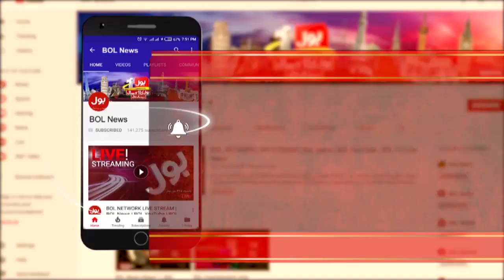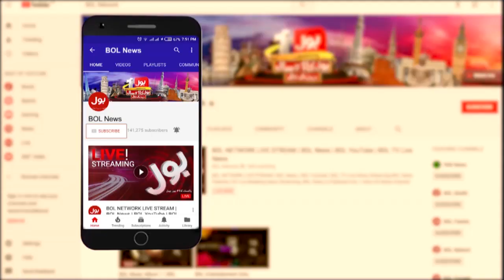Tajzia With Sami ibrahim Full Episode | 9th March 2020 | BOL News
Tajzia With Sami ibrahim Full Episode | 9th March 2020 | BOL News | Sami Ibrahim on Modi | Sami Ibrahim Anaylsis on Mohsin Dawar and Ali Wazir
PM Imran allows Mohsin Dawar, Ali Wazir to travel to Kabul | BOL News | Sami Ibrahim on Ashraf Ghani
ISLAMABAD: Prime Minister Imran Khan on Sunday allowed Pashtun Tahafuz Movement (PTM) MNAs Mohsin Dawar and Ali Wazir to travel to Kabul after they were stopped authorities from flying abroad.
Dawar and Wazir were stopped by authorities from flying to Kabul to attend Afghan President Ashraf Ghani's oath-taking ceremony in Kabul. The MNAs were stopped at the immigration counter of the Federal Investigation Agency (FIA) as their names are on the ECL.